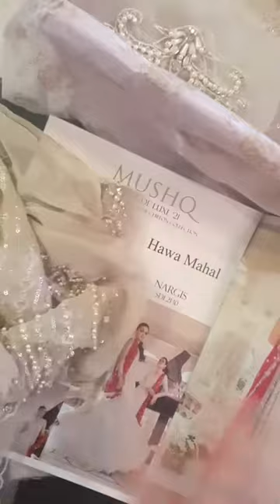NARGIS | Hawa Mahal | Unboxing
Nargis is an elegant chiffon kalidaar in eggnog. This gorgeous open shirt has a stunning border and a hand embellished yoke that brings glamor to Nargis, to add a little drama, this design is paired with a jazzy chiffon dupata with delicate sequins and kiran lace. An embellished neckline patti and sleeves cuff motifs with a bunch of 3D flowers are well placed for a perfect look.